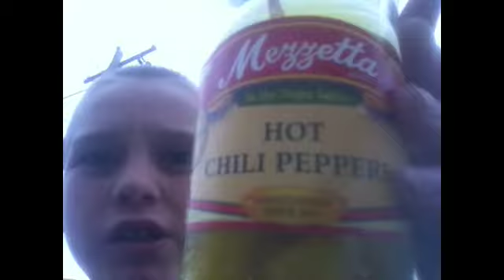Hot chili pepper dare!